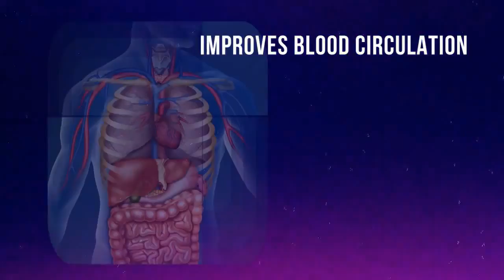PREMIUM NUTRI DETOX YouTube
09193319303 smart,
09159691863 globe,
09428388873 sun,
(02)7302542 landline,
from 1pm-9pm Philippines

Your partner in SUCCESS,
ANTHONY PINQUE RAMOS